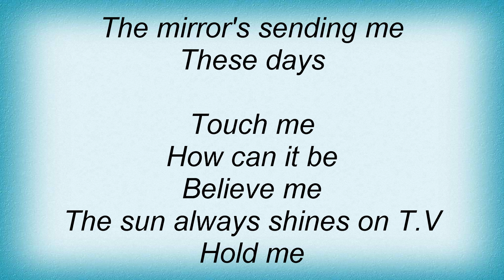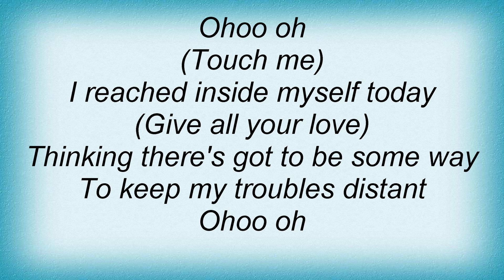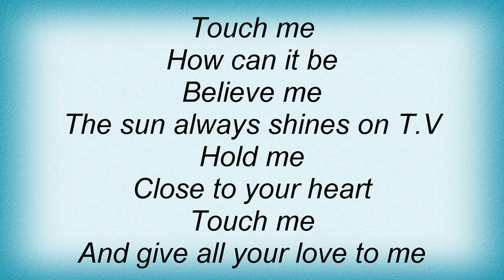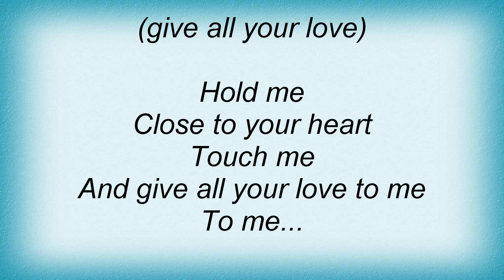Milk Inc. - The Sun Always Shines On Tv Lyrics